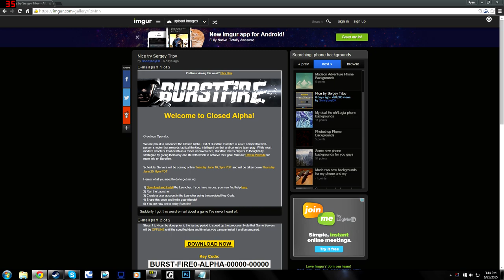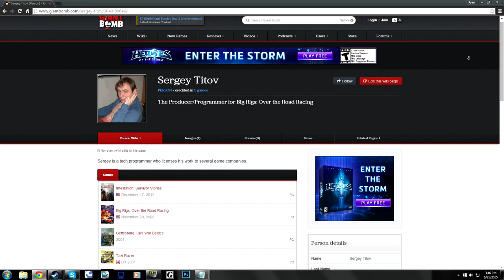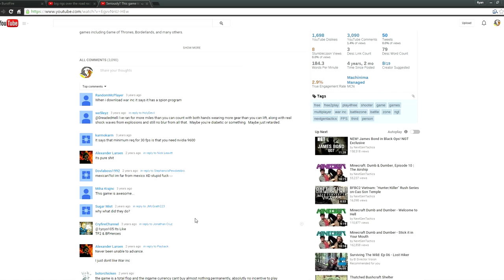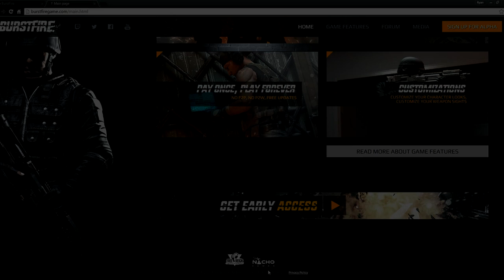Sergey Titov | Gaming Con-Man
I talk about an uninspired prick who leeches off of gaming as a whole. Enjoy!

//Yes I know linking google searches is not proper citation. Assume i read the entire first page of each one of those searches.